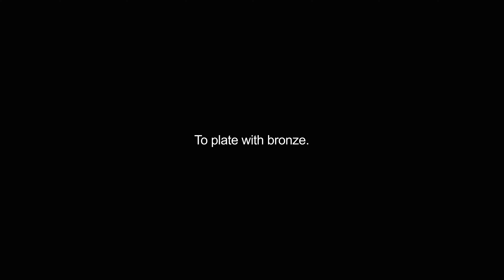bronzing video Dictionary meaning and pronunciation